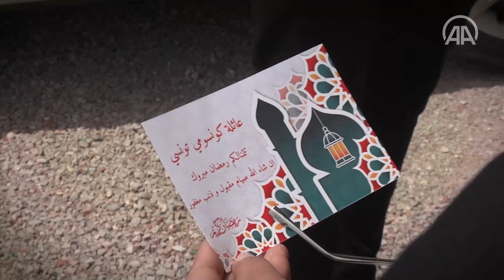تونس.. سفراءُ الخير يرسمون البسمة على وجوه فقراء بالأرياف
شبان بدرجة سفراء، نشطاء برتبة أشقاء، يجوبون المناطق الفقيرة في شتى أرجاء تونس، ليس لغرض سياسي، أو مكسب مالي، ولكنهم يبحثون عن من يحسبهم الجاهل أغنياء من التعفف، حتى يمدوا لهم يد العون.